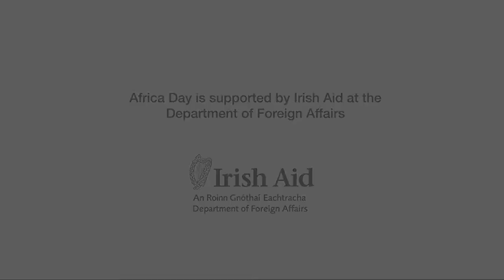Amanda Adé Africa Day 2021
Amanda Adé performs a specially-composed spoken word piece for Africa Day 2021.